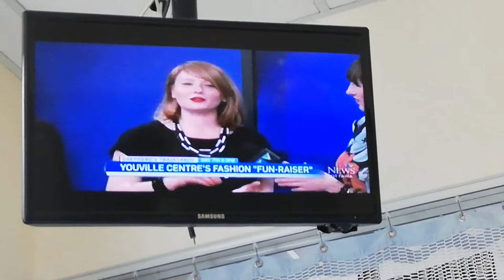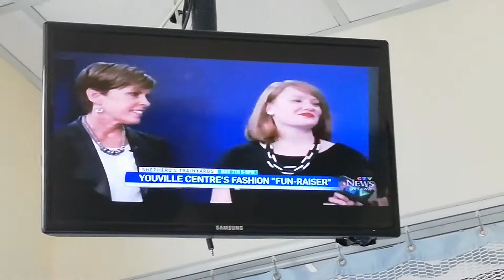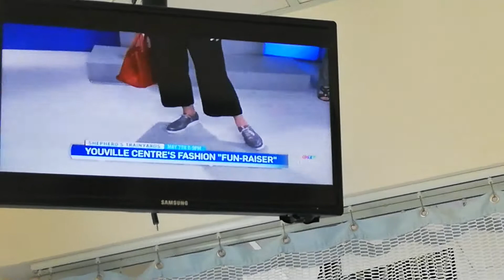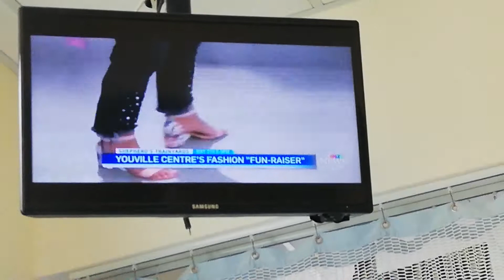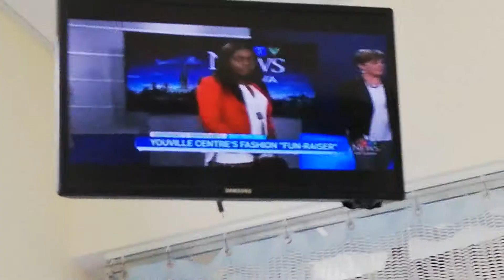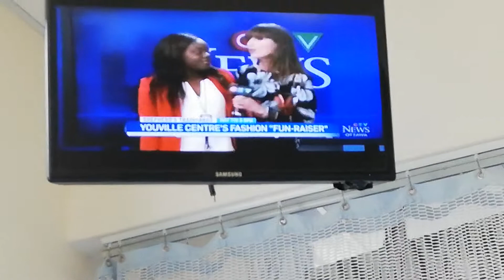LEANNE CUSACK - 5-3-19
CTV OTTAWA NEWS AT NOON - BLACK PRINT SCOOP-NECK DRESS AND SEXY BLACK BOOTS
HAIR - LONG